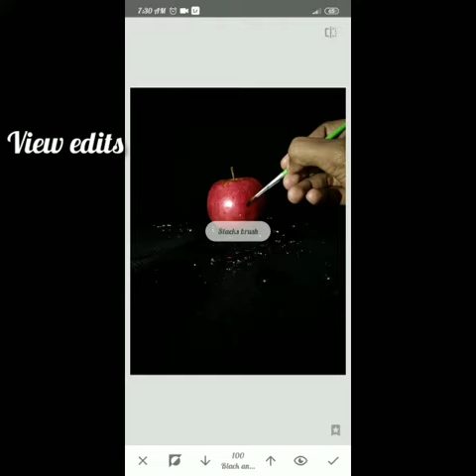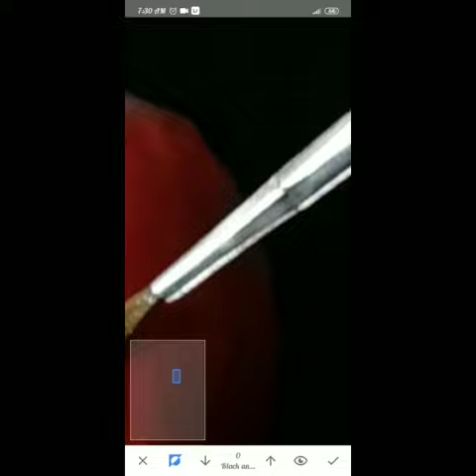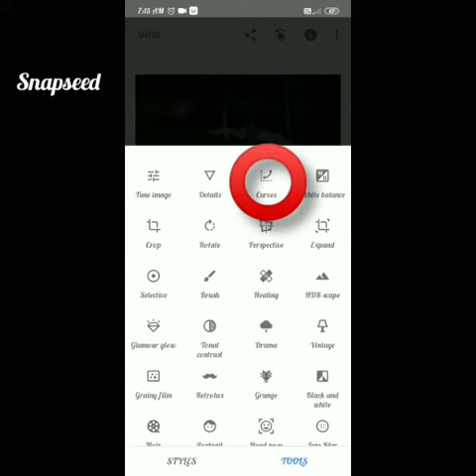5 simple and creative home photography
Easy and simple creative mobile photography